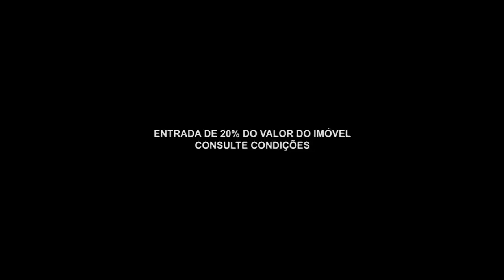More em Guarulhos | Tel Aviv Ideal Residence | Gazeta Imóveis